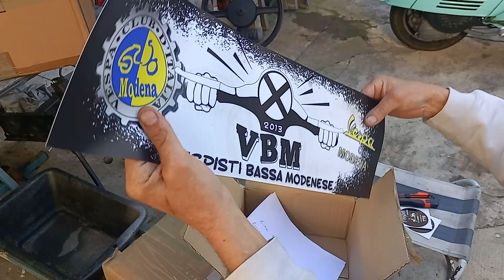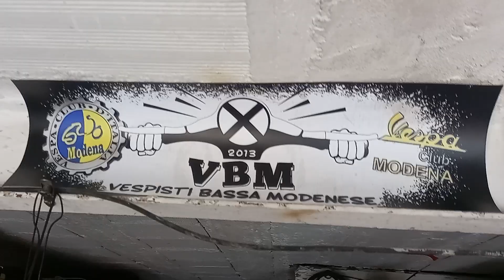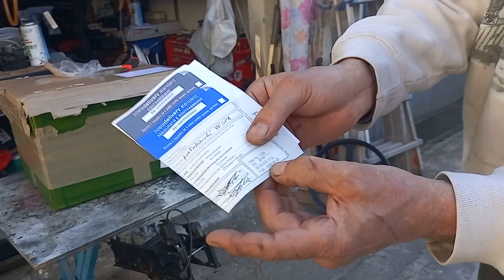Si nero opaco !!!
se dico una cosa...io la faccio